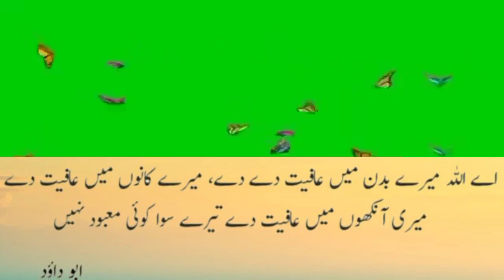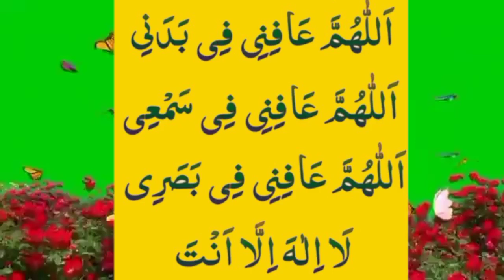daily dua every muslim//رات کو سونے سے پہلے یہ دعا حفاظت کے لیے پڑھیں/सोने से पहले प्रार्थना/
daily dua every muslim//رات کو سونے سے پہلے یہ دعا حفاظت کے لیے پڑھیں/सोने से पहले प्रार्थना/daily dua every muslim//ہر نماز کے بعد یہ پیاری دعا آپ ضرور پڑھیں/नमाज़ के बाद मीठी दुआ पढ़ें/lPrayer for the companionship of the righteous,Prayer to wake up from sleep,saying of the Prophet is to erase sins and saying of the Prophet is the good of this،order of Islam the intention, the clear destination the easy,all The saying of the Holy Prophet is no action without intention,all islamic channel,All Islamic deen shariat chanel, virtue of a servant is to avoid sin,